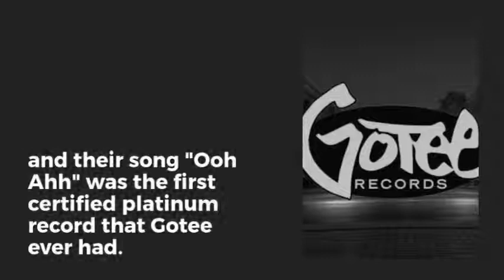Sam Chappell Receives Platinum Record for GRITS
Sam Chappell, Nashville TN

I was the manager for GRITS early on in their career. They were signed to Gotee records and their song “Ooh Ahh (My Life Be Like)” was the first certified platinum record that Gotee ever had. It just got certified in the last couple months of 2018. I was managing the group when all that music happened, but it took years to certify platinum. GRITS is one of the first artists Gotee ever signed and they were some of the early producers of Christian hip-hop. That song was a huge song for them and it’s awesome that it just got commemorated officially. This is me with Joey Elwood who is President of Gotee Records and cofounder with Toby Mac. Joey presented me with the platinum record at the Gotee office in Nashville. Joey’s been a friend of mine for a long time. We were even roommates for a while. We’ve been friends for probably 25 years.